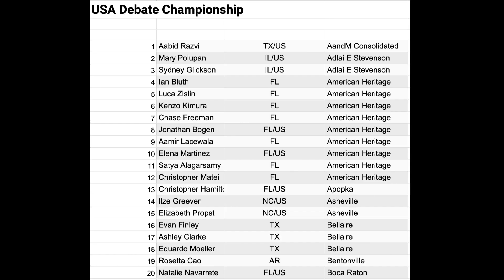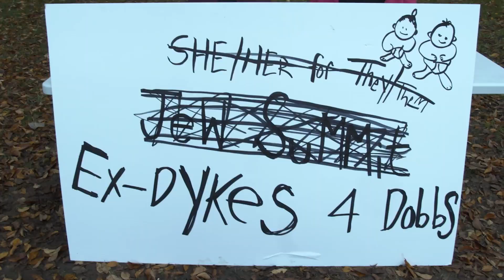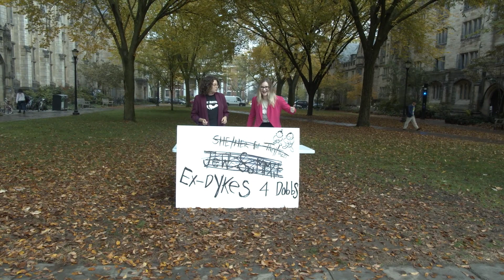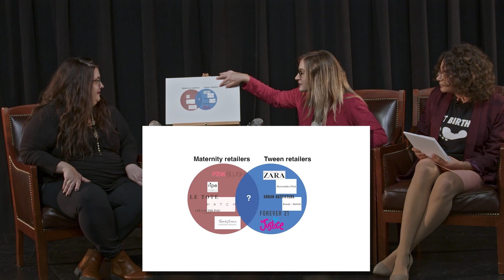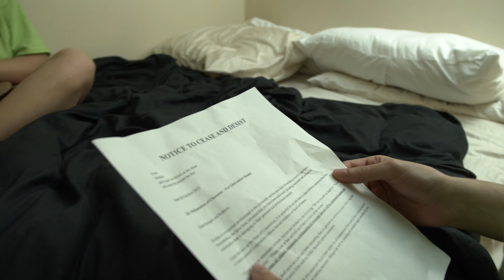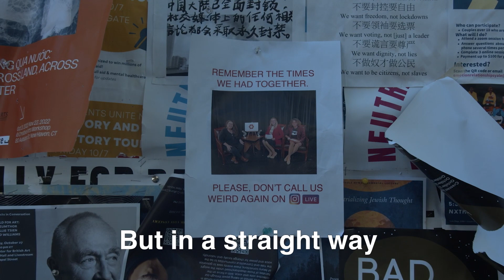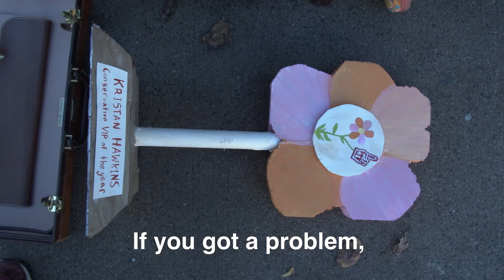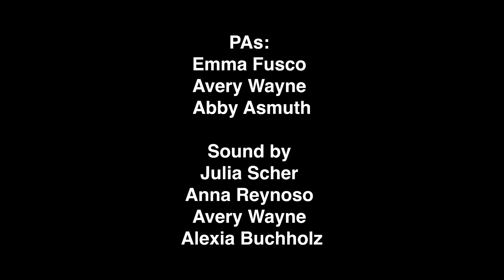Conservative Women for Conservative Values Presents: Operation Save Yale Now, Our Movie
"NEVERTHELESS, YOU PROCEEDED TO SPOOF."

This is "Conservative Women for Conservative Values Presents: Operation Save Yale Now, Our Movie." You've heard from our lawyer... now watch our vid!

Two pro-life advocates at Yale University invite Students for Life President Kristan Hawkins to guest star on their podcast. Socially rejected and starstruck, Reagan and Roberta are elated to meet their version of "Justin Biebered"...

Written by Ella Attell and Zoe Larkin

Directed by Leo Egger
Produced by Ava King
Edited by Isaiah Fernandez

Ella Attell as Reagan Smith
Zoe Larkin as Roberta “Bertha” Child
Emma Fusco as Gay Woman
Kristan Hawkins as herself
and Hilary Clinton as herself

Principle Photography by Maya Weldon-Lagrimas
Interview photography by Luis Gonzalez
Additional photography by Aris Katafygiotis, Emma Fusco, and Max Fisher

PAs: Emma Fusco, Avery Wayne, Abby Asmuth
Sound by Julia Scher, Anna Reynoso, Avery Wayne and Alexia Buchholz

“Pro Life Song” written and performed by Zoe Larkin, Ella Attell, and Beth Evelyn
Special thanks to Josh Bock, The Baker’s Dozen, and David Schoen Esq., our fearless legal counsel